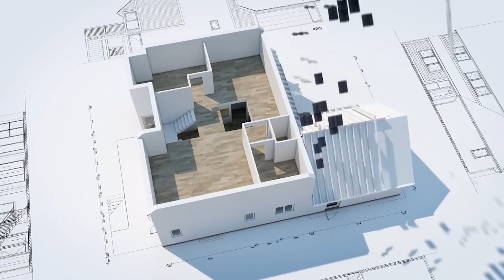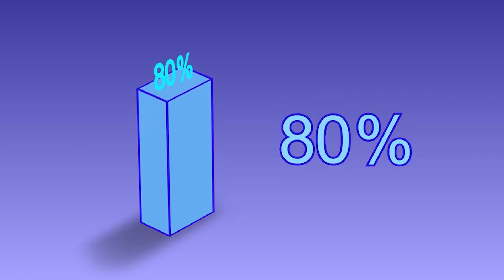Join in the Bachelor of Real Estate (BRE) program under the Faculty of Business and Entrepreneurship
Do you want to ensure your career with 100% employment?
💢Join in the Bachelor of Real Estate (BRE) program under the Faculty of Business and Entrepreneurship in Summer 2022.
💢An unique program in Bangladesh where all alumnus are employed.
💢Special waiver:
🔹10%-15% additional special waiver.
💢Merit based waiver:
🔹Maximum 75% waiver.
🔹10%-50% waiver on each semester final result.
💢Special quota:
🔹Freedom fighter
🔹Player, sibling, spouse, tribal, physically challenged, 1st blood relative of alumni, need basis.
💢Special facilities:
🔹Laptop for all undergraduate students.
🔹Student and guardian life insurance.
🔹On campus Hall facility both for male and female.
🔹Transport facility from all over Dhaka city and nearby city.
🔹Medical center.